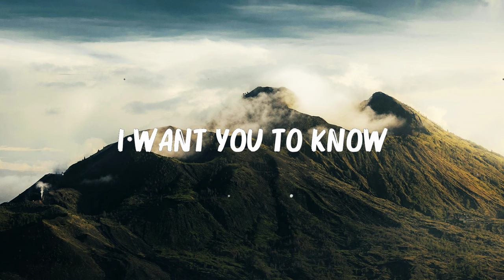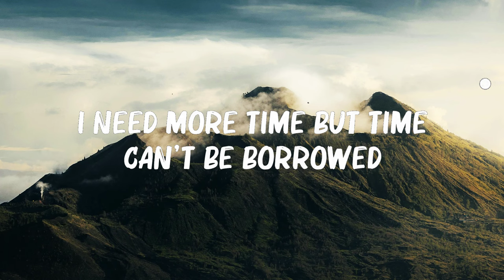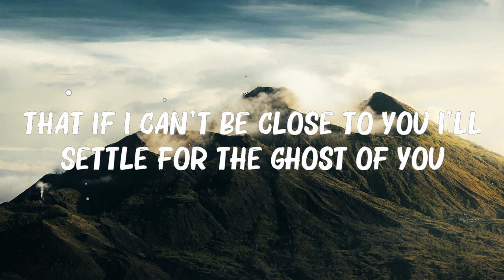Justin Bieber - ..Ghost.. (Lyrics) 🍀Playlist Lyrics 2024